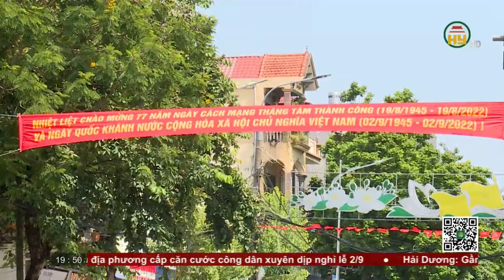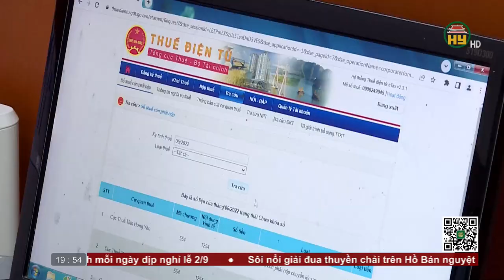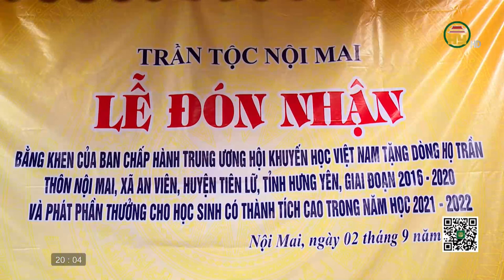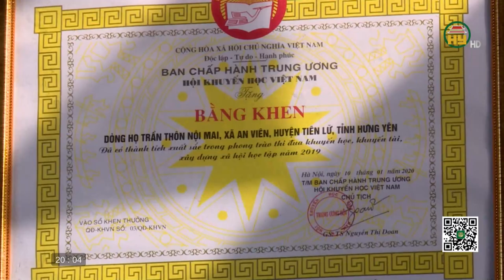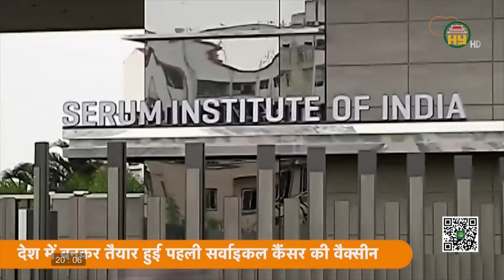Thời sự Hưng Yên thứ 6 ngày 02/09/2022